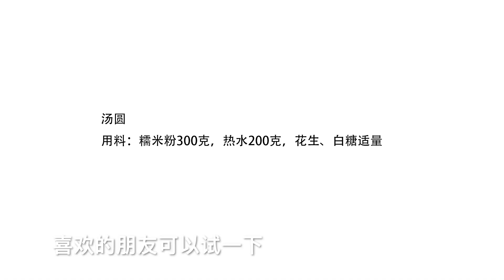元宵我家要吃的湯圓，一個比一個香，軟糯有嚼勁，吃一次念念不忘【我是馬小壞】喜闹元宵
汤圆 元宵节 糯米丸子 "我们的目的是分享美味食品的制作过程，所有食材的获取和使用都符合道德和法律原则。"